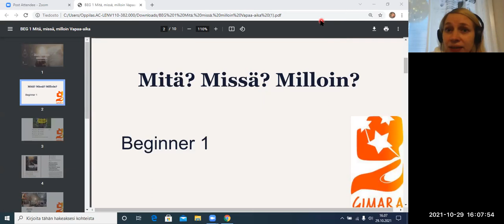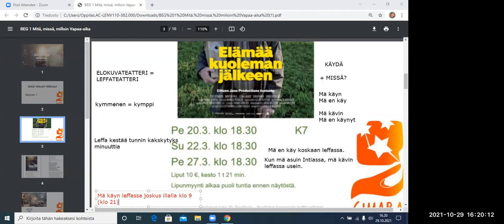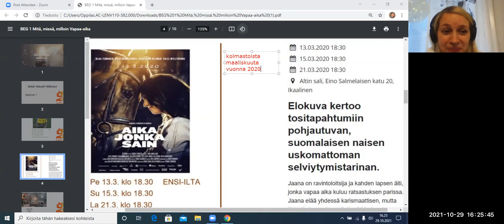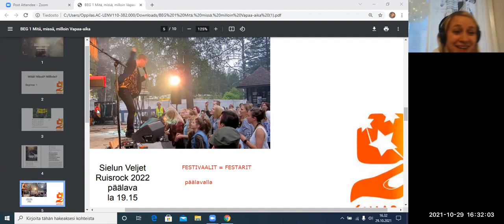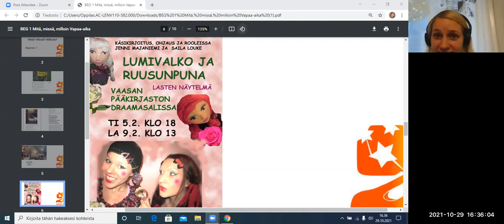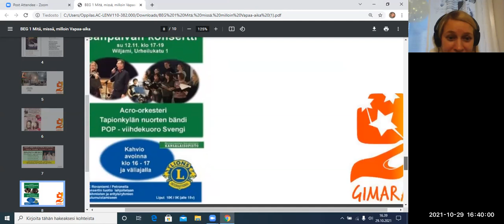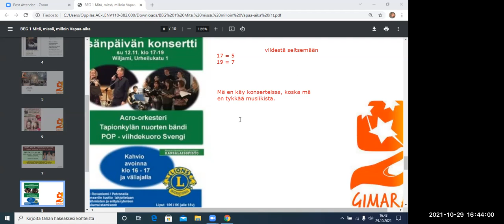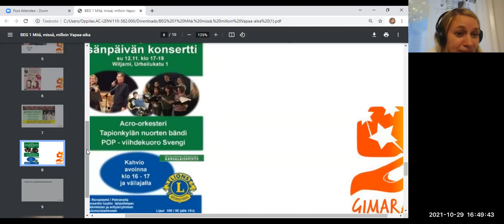Mitä? Missä? Milloin? FREE (Beginner 2)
Teema Theme: Vapaa-aika ja harrastukset
Osateema Part theme: Mitä? Missä? Milloin?
Taso Level: Beginner 2